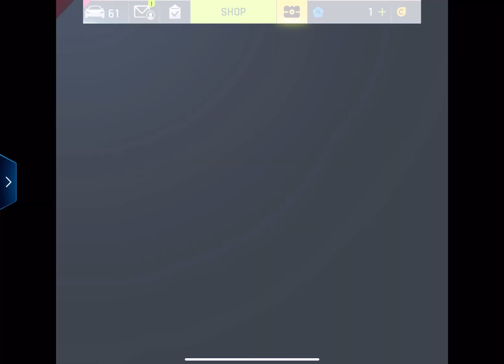Asphalt 9 Starway Unlocking The Peugeot Onyx Using 3* McLaren P1